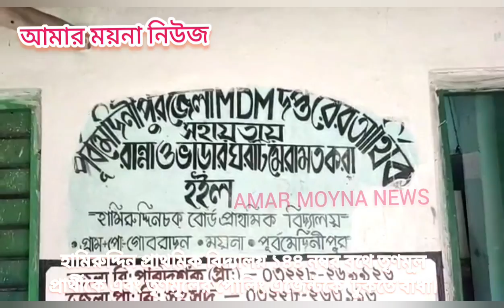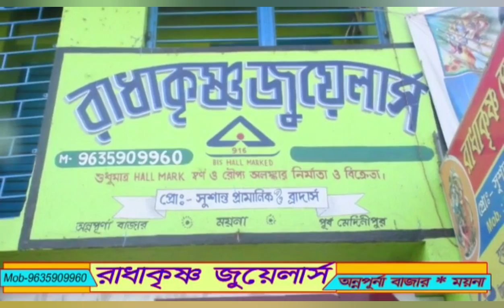হামিরুদ্দিন প্রাথমিক বিদ্যালয় ১৪৪ নম্বর বুথে তৃণমূল প্রার্থীকে এবং এজেন্টকে ঢুকতে বাধা।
হামিরুদ্দিন প্রাথমিক বিদ্যালয় ১৪৪ নম্বর বুথে তৃণমূল প্রার্থীকে এবং তৃণমূলের পোলিং এজেন্টকে  ঢুকতে বাধা।